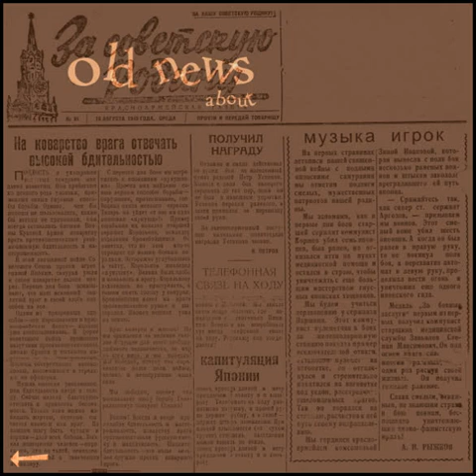old News - Sir Monologue 2004 - No disguise